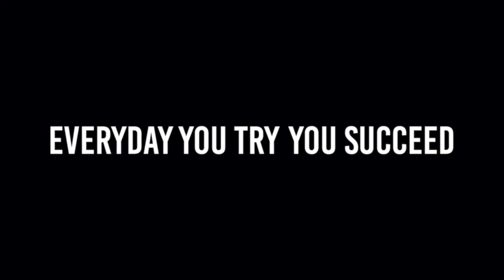Ep: 63 Hating or Educating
In this segment we share our thoughts on giving unsolicited advice or feedback and how it can be perceived as hating not educating.